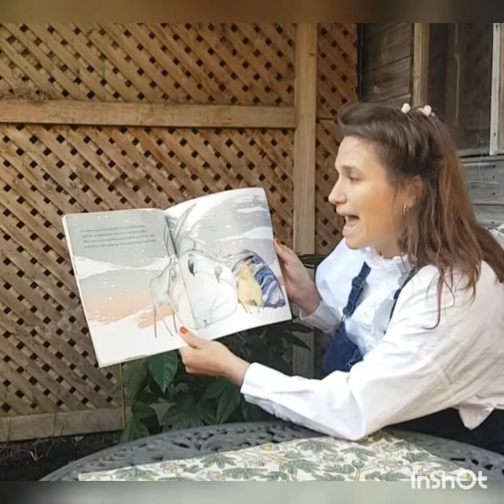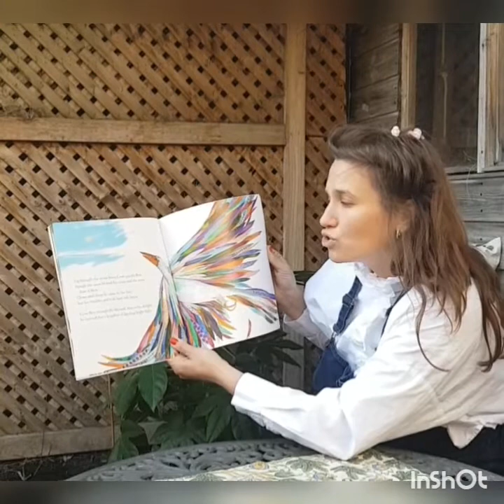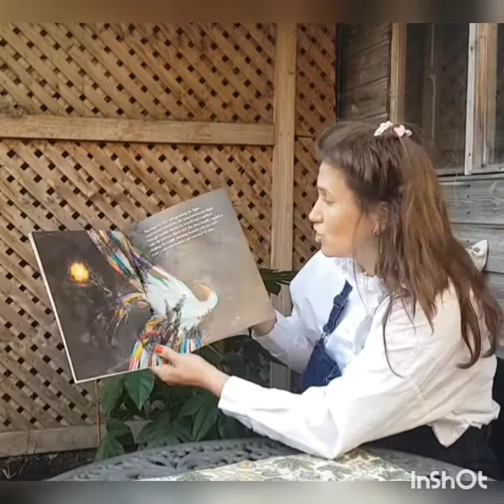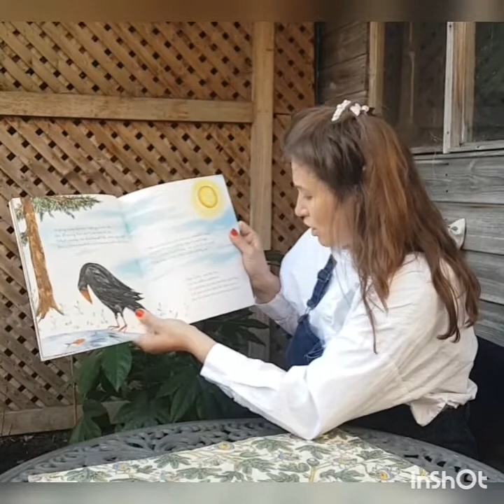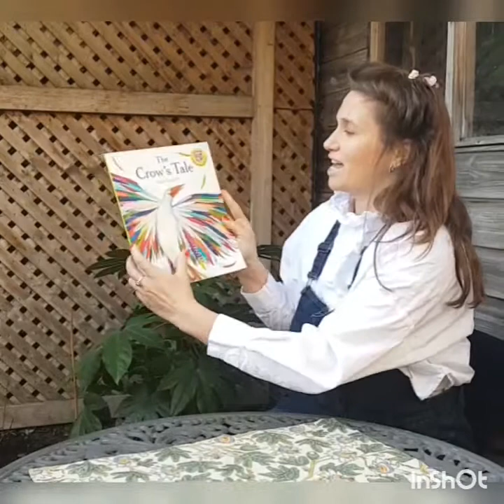The Crow's Tale by Naomi Howarth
A tale of bravery, protecting friends and the greater good. Beautiful illustrations accompanied by a rythmical flow.